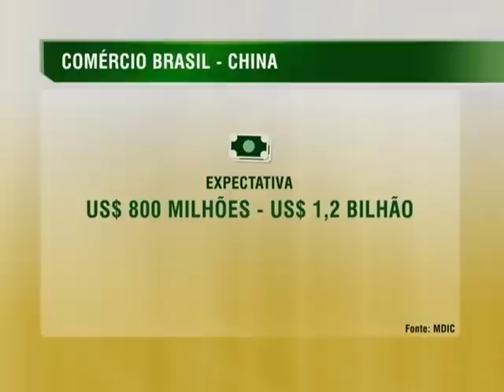China retira oficialmente embargo à carne bovina brasileira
NBR NOTÍCIAS - 17.11.14: Durante o encontro da cúpula do G20, na Austrália, a presidenta Dilma Rousseff e o presidente da China, Xi Jinping, assinaram um protocolo para liberação de venda de carne bovina para o mercado chinês. Em 2012, o país asiático embargou a compra, devido à suspeita de registro de mal da vaca louca no estado do Paraná, o que não foi confirmado. A expectativa do governo brasileiro é de que o acordo traga mais de US$ 800 milhões em exportações. A China é considerada o principal parceiro comercial do Brasil. Só em 2013, o comércio entre os dois países superou os US$ 83 bilhões.